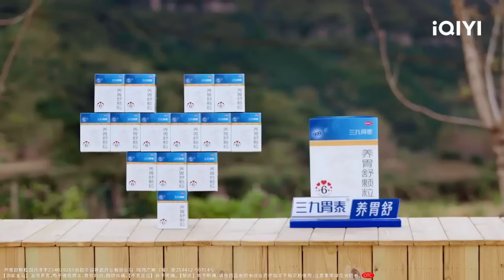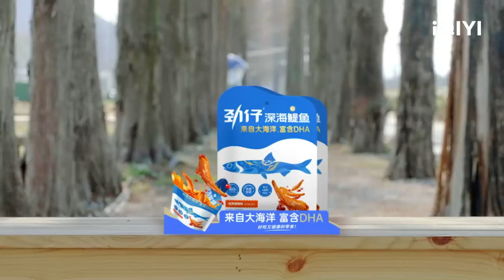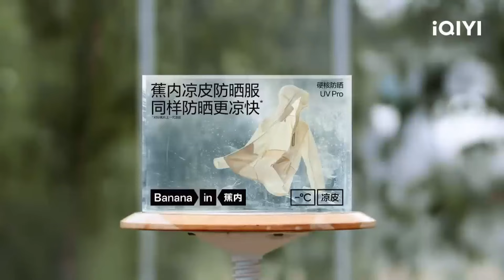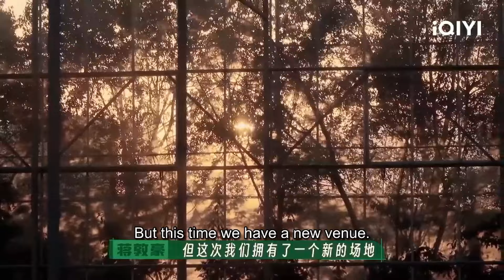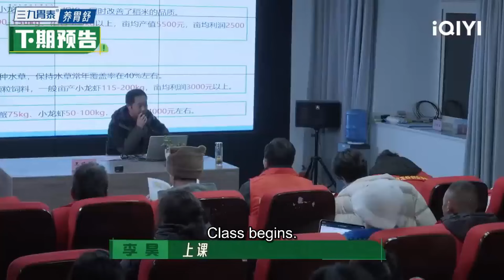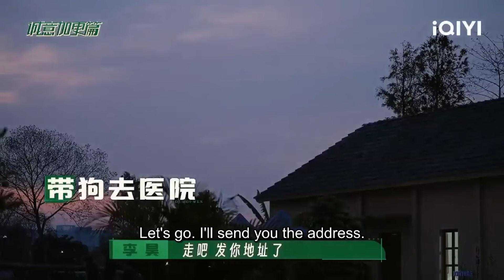【ENG】EP4&加更 王一珩喜提“开裆裤”赵小童生日主打一个反转 陈少熙回忆刻骨铭心的抓狗经历超搞笑！| 种地吧2 | Become a Farmer S2 | iQIYI综艺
由于音乐版权问题，部分片段可能存在音频问题，建议快进跳过或登录iQIYI国际版观看，为您带来不便，我们深感抱歉！
🌱《种地吧2》全集于iQIYI综艺全球上线！登录iQIYI国际版或下载iQIYI国际版APP，还有更多独家资源等着你：

🌱《种地吧》第二季，农田种植面积扩大，10位少年将解锁全新农业种植领域，提升个人劳动技能，以企业做大做强展现“科技助农，产业兴农”，以脚踏实地的劳动书写当代青年的成长诗歌！种地吧2

【嘉宾】蒋敦豪、鹭卓、李耕耘、李昊、赵一博、卓沅、赵小童、何浩楠、陈少熙、王一珩